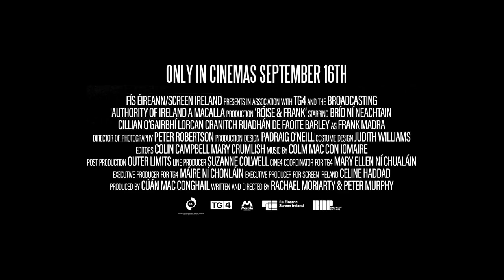Róise & Frank Official Trailer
A widow who has given up on life becomes convinced that a stray dog is the reincarnation of her Hurling-loving husband.